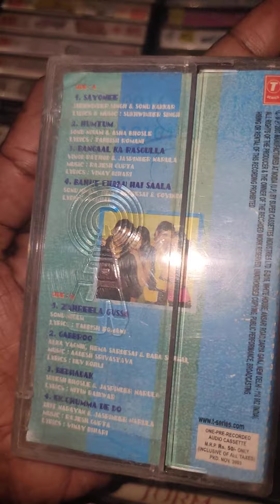Audio cassette for sale